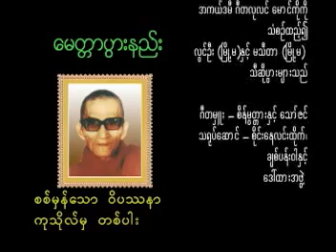မင္းကြန္းဆရာေတာ္ၾကီးေမတၱာပြားနည္း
လြင္ဦး ( ျမိဳ့မ ) သီဆိုပူေဇာ္သည္။